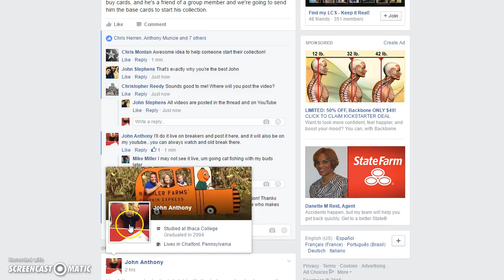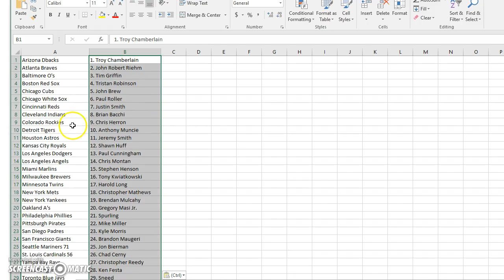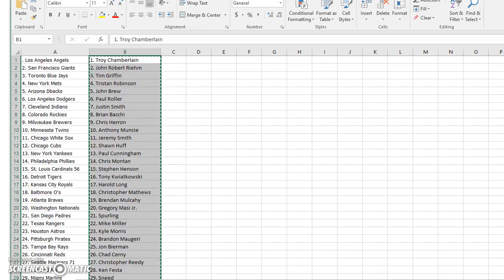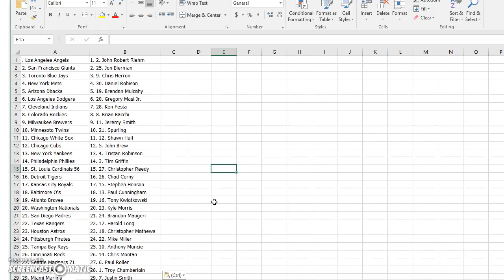baseball free break Recording #414